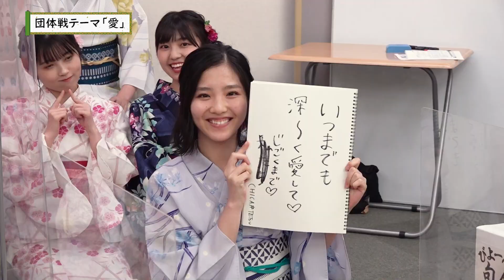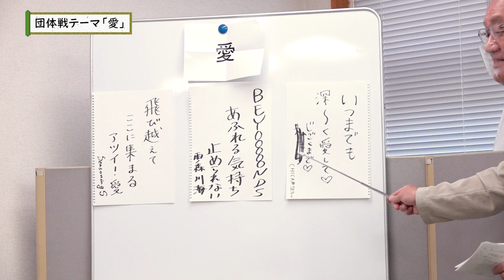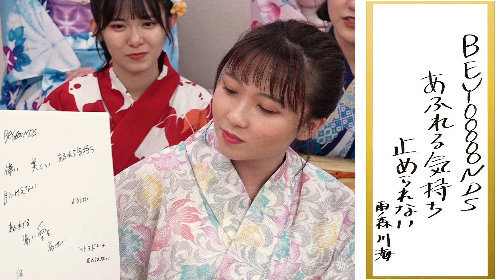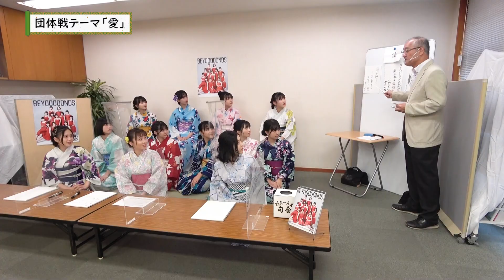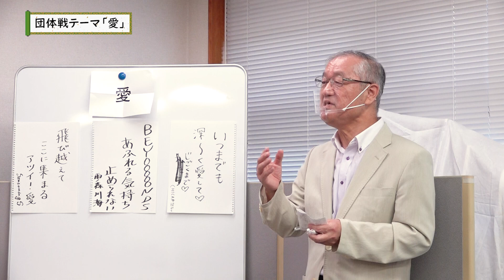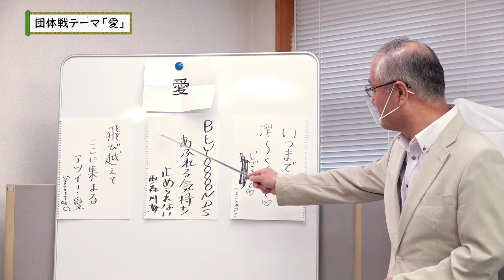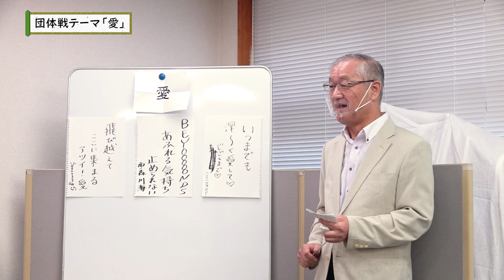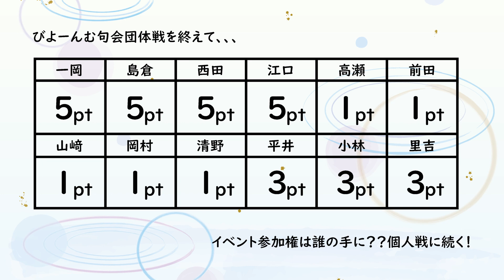びよーんむ句会【前編】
本日8月7日に発売、 BEYOOOOONDS 2冊目のオフィシャルブック『BEYOOOOONDS②』発売を記念して、 浴衣で句会を開催！！
「アップトゥボーイ」の連載でそれぞれ句を詠んでいたメンバー達。
今回はテーマを決めてチーム戦と個人戦を行い、上位3名が発売記念イベントに出演することに！
はたして誰がイベント出演権を勝ち取るでしょうか！？
2冊目のオフィシャルブック内でも、3年目の目標を句にしていますので是非チェックお願いします！